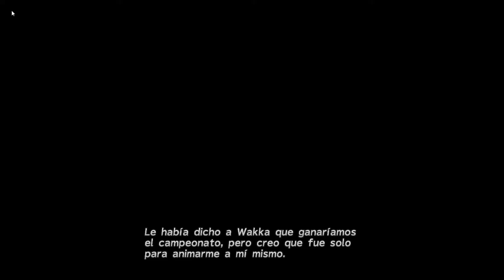Final Fantasy X EP 9 El templo de Kilika